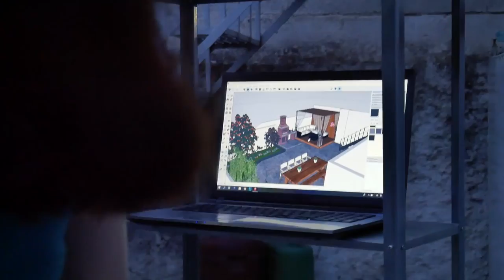SHE's OVERHEATING | Greatest fan is gone... - Vlog 487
Just our luck... Our fan broke and now it's not really cooling down yet! Really hot weather in Greece and I'm loving it, but Ilona is overheating a little.